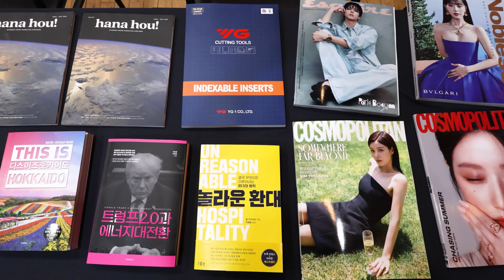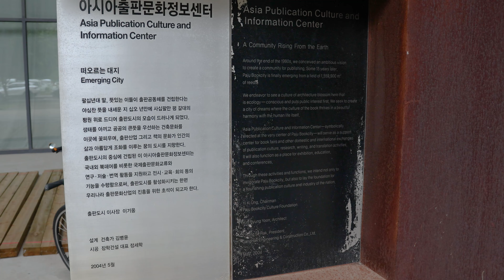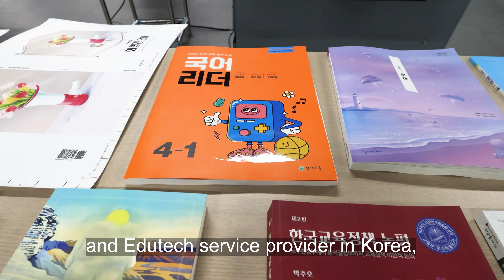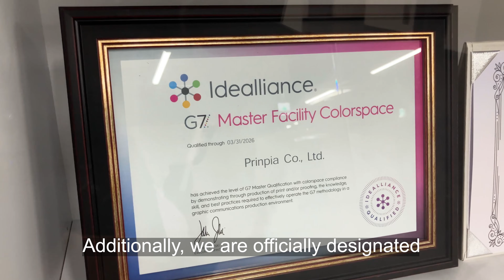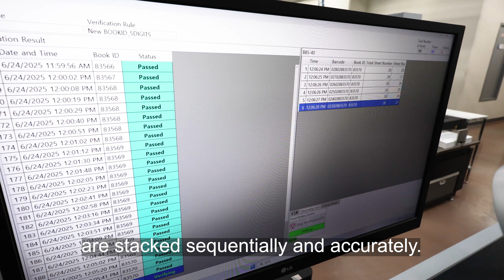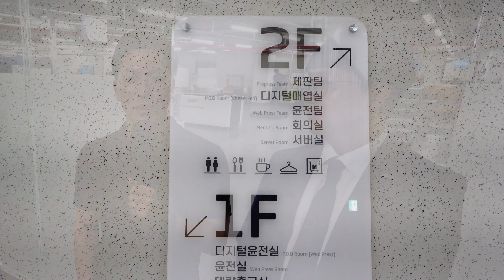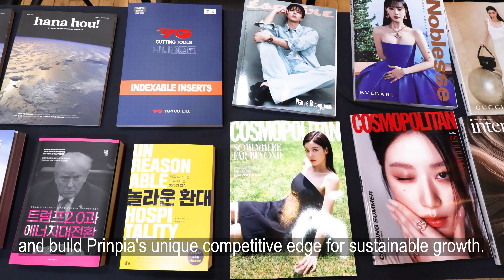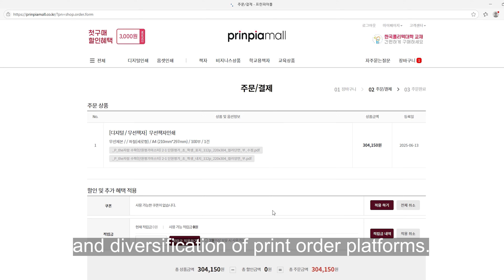Prinpia: Smart Factory in the City of Books | Horizon Spotlight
Join us for an inside look at Prinpia, one of our most cutting-edge smart factory customers.

Prinpia is deeply rooted in education, originally established to produce textbooks and other educational materials for Korean publisher Chunjae Education Group, and have taken major steps to automate in order to future proof and excel in high-mix, low-volume production.

This smart factory transformation includes robotics, an automated workflow, and two end-to-end book production lines featuring inline inkjet presses and Horizon Smart Binding Systems. Watch to learn more!

Thank you Prinpia for choosing Horizon and showing us your smart factory.
And another thank you to @screenhdkorea3528 for all of your help in planning, filming, and post production support.

【Video Contents】
0:00 Opening
0:36 Paju Book City & Video Intro
2:12 Prinpia Arrival & Intro
3:27 Inline Press POD System Walkthrough
8:49 Why Horizon?
10:18 Why automate?
11:34 Was it worth it?
12:21 Future plans
13:21 Closing Words